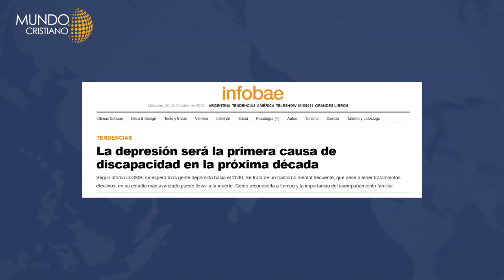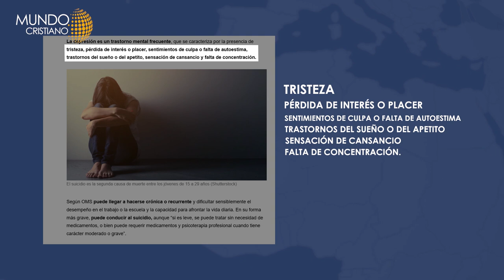Testimonios de Max Lucado y Karina Yapor.